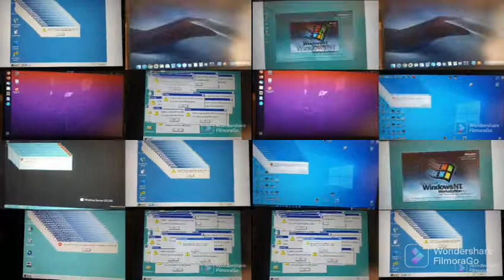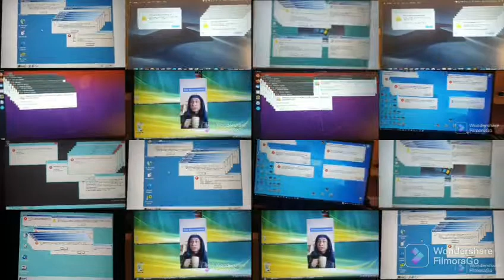FailArmy windows crazy error battle